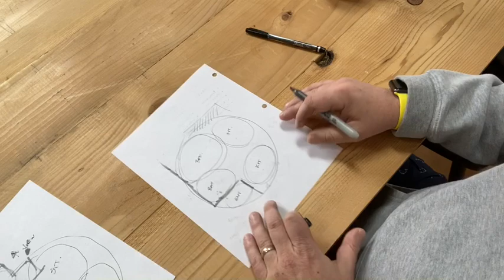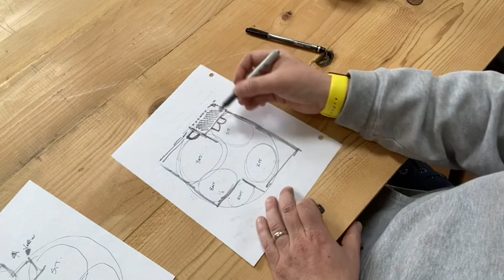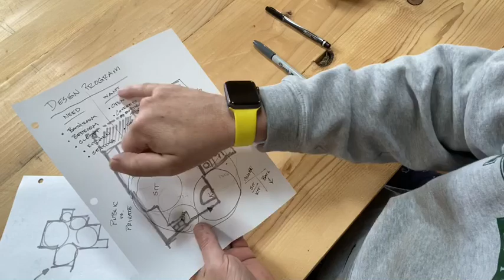Architecture: Balloon Concept Sketching